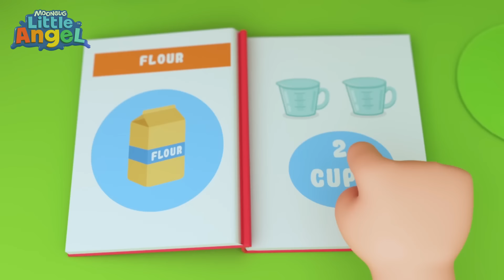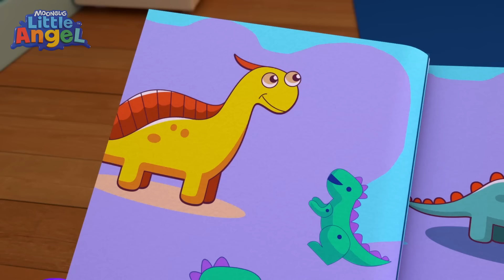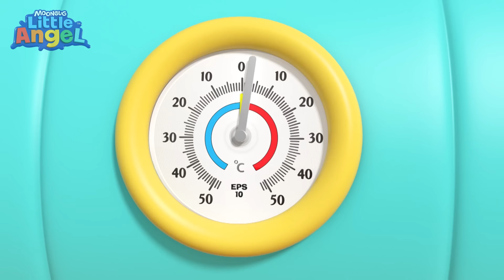La Famille des Doigts | Little Angel | Aventures en Famille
Oh, non ! Bébé Louis, Léo et Léa volent du sucre ! Papa les surprend alors qu'ils le mangent et leur rappelle que voler des friandises n'est pas une bonne idée. Au début, les trois enfants essaient de cacher leur espièglerie, mais ils retiennent vite la leçon.

 / littleangelfrancais
🔔Nous somme aussi sur Instagram:

Les grands atouts de nos comptines sont qu'elles permettent aux tout-petits de développer et de perfectionner leurs compétences linguistiques et de communication, tout en introduisant la musique de manière ludique et amusante. La prononciation et l'ennonciation des enfants ainsi que leur maîtrise générale de la langue sont stimulées et encouragées sans aucun effort. Nos comptines sont conçues pour les aider à comprendre le monde autour d’eux et favoriser le développement de la parole et d’un vocabulaire plus grand.

00:00 La Famille des Doigts
02:15 Jouets et Dinosaures à la Maternelle
06:10 Comptine Bébé Parc Aquatique pour Enfants
09:19 Comptine Bébé - La Course des Ballons avec Les Voitures Véhicules
12:26 Faisons des belles brioches maison !
15:25 Le petit déjeuner
18:02 Comptine Bébé Mange des Gâteaux
21:00 Comptine Bébé Requin au Parc Aquarium
22:52 Première journée à l'école maternelle
26:24 Brosse tes Dents Lave Tes Mains Petit Dinosaure
29:40 Ouvert et fermé – Connais-tu la différence ?
32:49 La Chasse aux Oeufs en Chocolats et Jouets Surprises
35:46 Les Roues de l’Autobus
38:34 Comptine Bébé Louis et le Camion de Glaces
42:19 1 2 3 Me Voilà
45:14 Dans la Ferme de Mathurin
49:16 Le Camion de Pompier - AU FEU
52:41 Baa Baa Mouton Noir à la Ferme
56:12 LA0146FRE